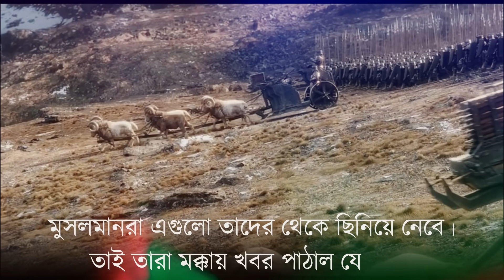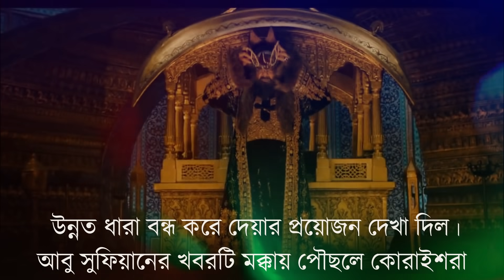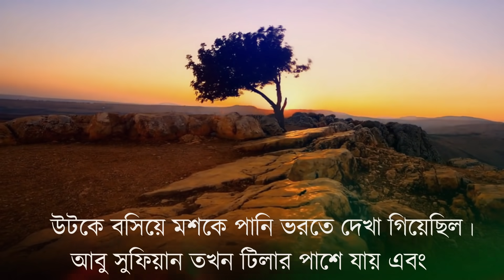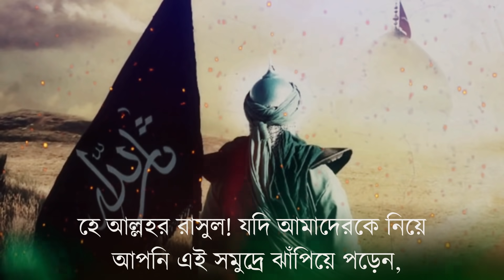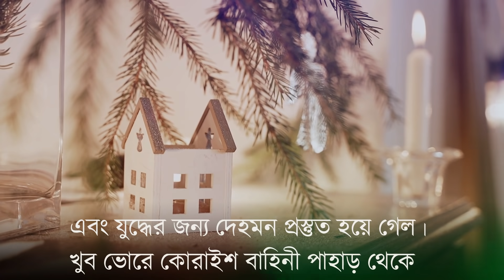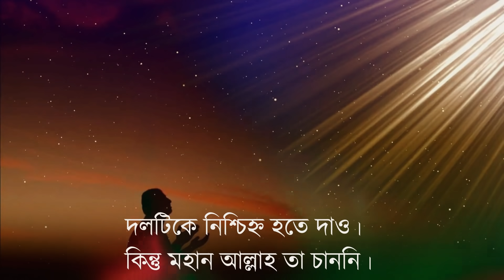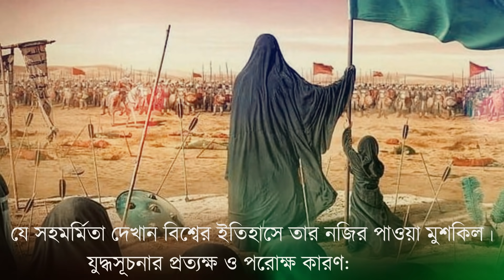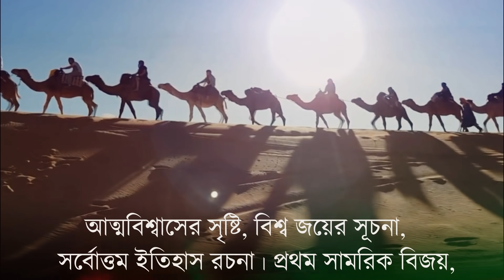বদরের যুদ্ধের ইতিহাস ! মুহাম্মাদ (সাঃ) এর সাথে কি হয়েছিল সেদিন ?